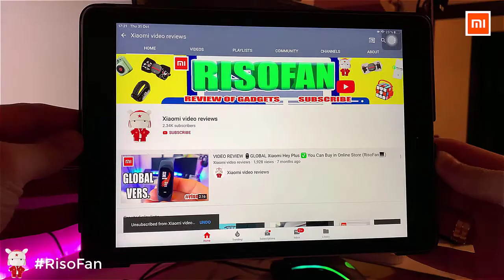Coronavirus Protection: Xiaomi Play F95 Filter Cleaning Mask for Children's.